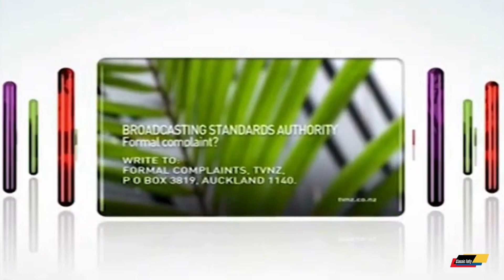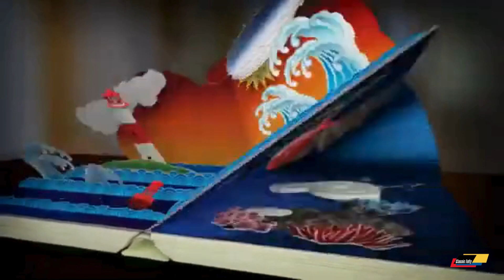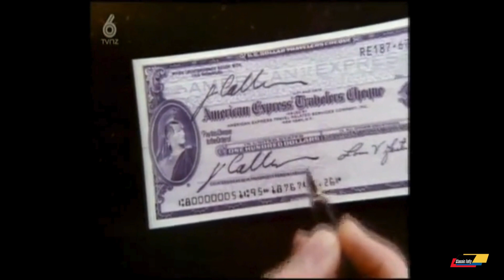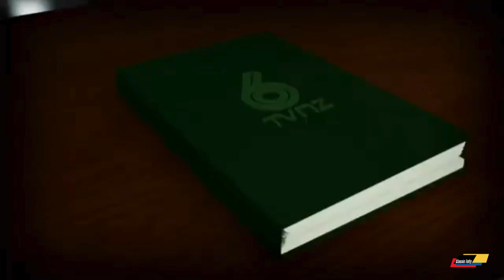TVNZ 6 Real Broadcast - Date: ??/??/????